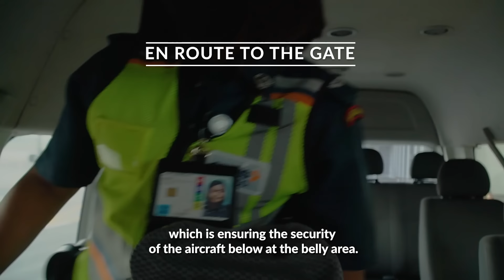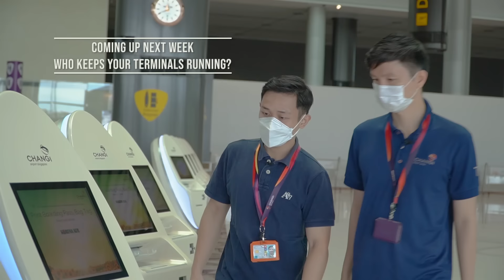MyOfficeView Ep 3: Who keeps your baggage safe?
Did you know auxiliary police officers are deployed to ensure the safety of your baggage? In the third episode of MyOfficeView, we follow Sergeant Nurul Sharmin, and her mentor Sergeant Joan Zhuang, as they get deployed to Changi Airport’s airside to ensure the security of an aircraft’s bellyhold.

New MyOfficeView episodes drop every Tuesday, showing you what goes on behind the scenes to bring you the best experience when travelling through Changi Airport!